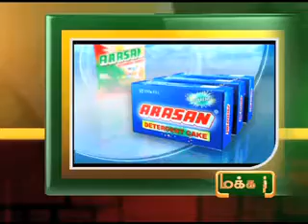20TH-JUNE-2012 9PM MANI NEWS NEW.mp4